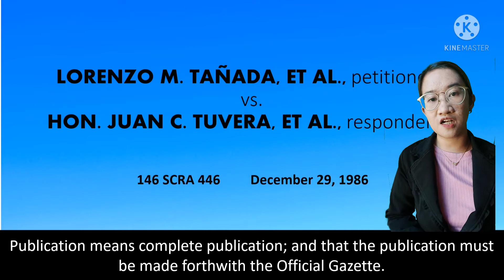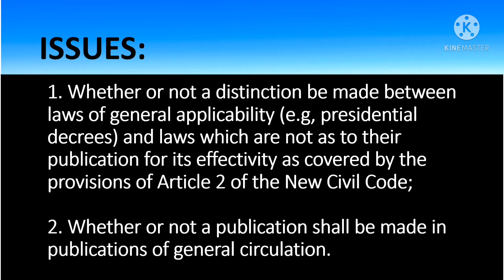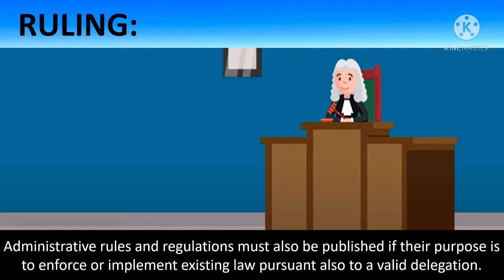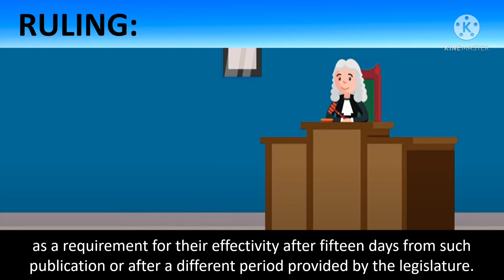Tañada vs Tuvera |Case digest